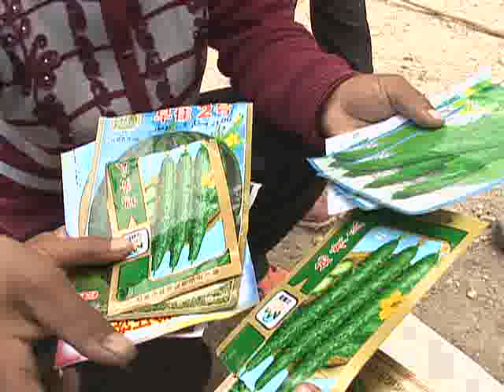세계테마기행 - World theme travel_서몽골 4부 흐미의 고향 찬드마니_#002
EBS, 세계테마기행, World theme travel, 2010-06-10, 광활한 대지 서몽골을 가다-4부 흐미의 고향 찬드마니

몽골의 전통음악인 흐미의 성지_ 찬드마니 마을을 찾아 흐미 수련 과정을 함께 쫓아보며 몽골인들의 전통사랑을 느껴본다-